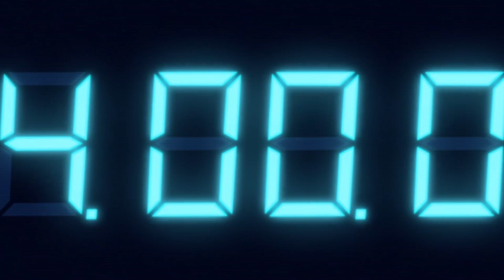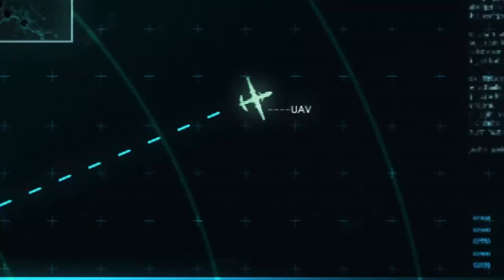RESIDENT EVIL REVELATIONS #12 🚢 Regia Solis